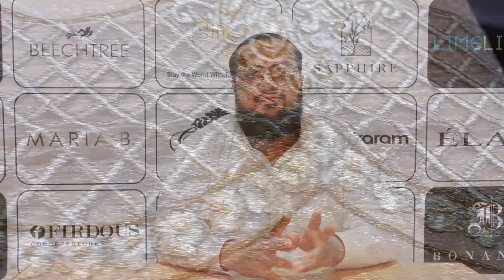Maria.B Fancy Heavy Embroidery 2 pieces | 50%Off & Free Home Delivery